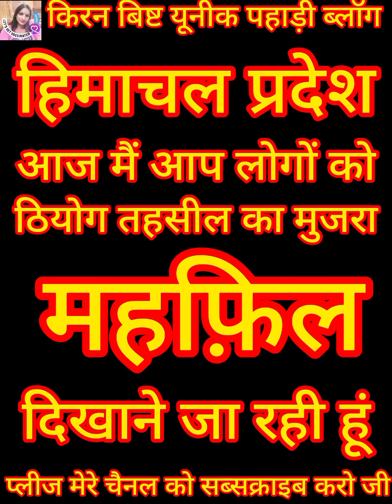ठियोग का मुजरा video shimla प्लीज मेरे चैनल को सब्सक्राइब करो जी